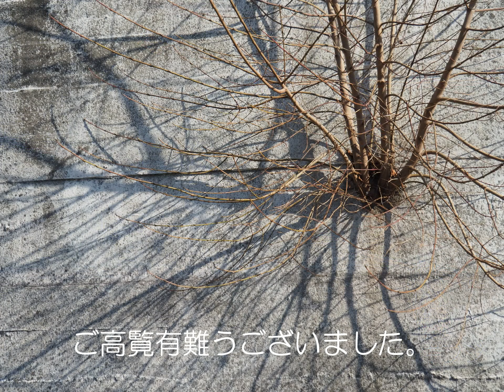日向山～なかよし散歩道（３月１５日）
どこからともなく漂ってくる「沈丁花」、春を実感しました。日向山を通ってなかよし散歩道に出ると、馬酔木、白木蓮、木藤、キブシ、雪柳、サツキ、レンギョウといった花木が蕾や花を見せてくれました。、フキノトウ、オヤマノエンドウ、ムラサキハナナ、菜の花も咲き始めました。

トンボ池では睡蓮の芽が出て葉を広げ始めています。町内会の役員の方たちが地下水を注入して水位の調整をされていました。声掛けすると「浅いので子供たちが中に入ってぐちゃぐちゃにしてしまうんですよ。」と笑っておられました。

紫木蓮が綺麗に咲き始めた家の人に「きれいですね」と話しかけると、「いつもは鳥が蕾を食べてしまうけれど、今年は食べられなかったので沢山咲いてくれました」と嬉しそうに返事が返ってきました。